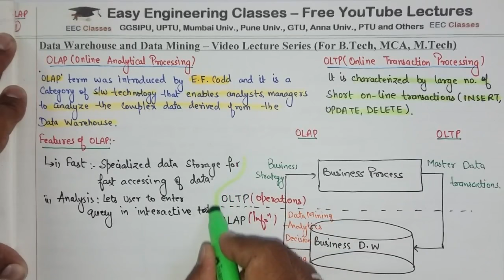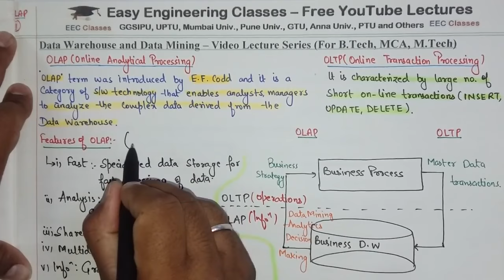L13: OLAP Introduction | Features | Difference between OLAP and OLTP | Data warehouse Lectures Hindi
In this lecture you can learn about OLAP(Online Analytical Processing) Introduction – Features of OLAP , Difference between OLAP and OLTP(Online Transaction Processing) in Data warehouse and Data Mining(DWDM) Course. Following topics of Data warehouse and Data Mining(DWDM) Course are discussed in this lecture: OLAP Introduction – Features of OLAP , Difference between OLAP and OLTP. This topic is very important for College University Semester Exams and Other Competitive exams like GATE, NTA NET, NIELIT, DSSSB tgt/ pgt computer science, KVS CSE, PSUs etc.

OLAP Introduction – Features of OLAP , Difference between OLAP and OLTP

Data Warehouse and Data Mining Lectures in Hindi for Beginners

DWDM Lectures

Links for GATE/UGCNET/ PGT/ TGT CS Previous Year Solved Questions